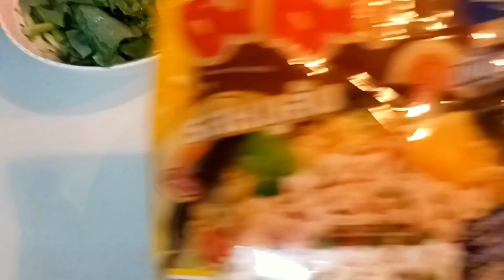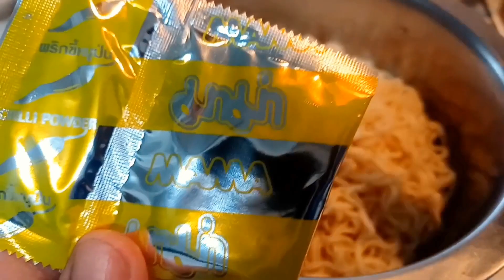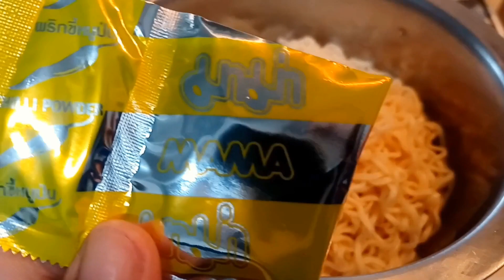เมนูเด็กหอ ทำง่าย ผัดมาม่า ใส่ไข่ ง่ายๆ ทำเองได้ที่บ้าน#มาม่าผัด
ผัดมาม่า
เมนูทำง่าย

1.มาม่า
2 ไข่
3.กระทียม
4.คะน้า
5. น้ำมัน
6.น้ำตาล
7.ซีอิิ๊วดำ